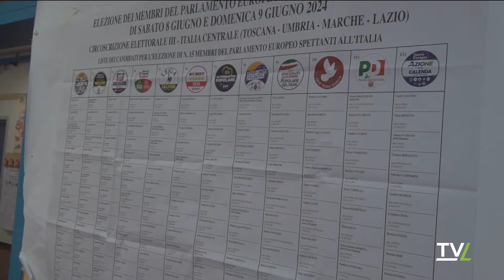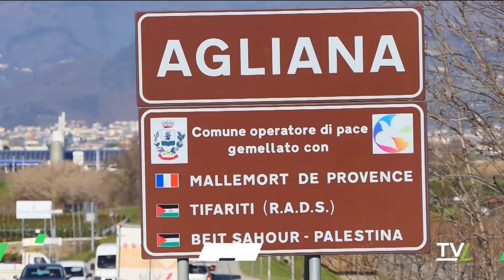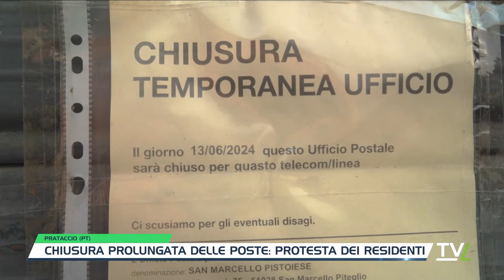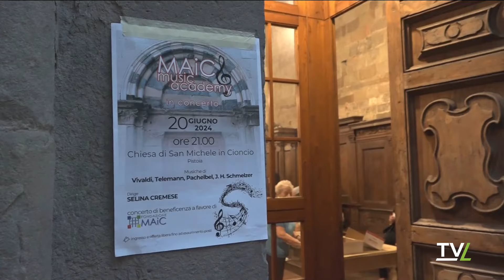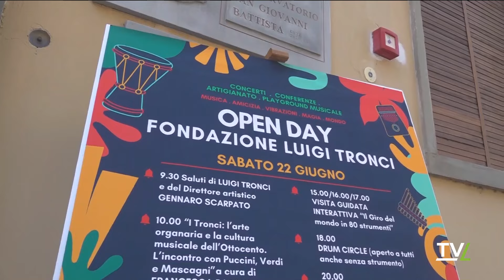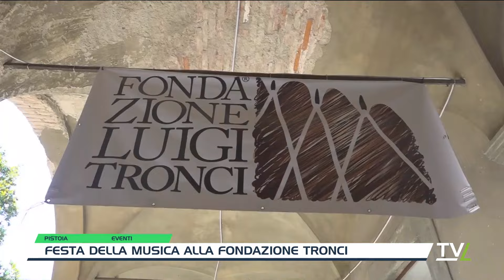TG Sera 22/06/2024